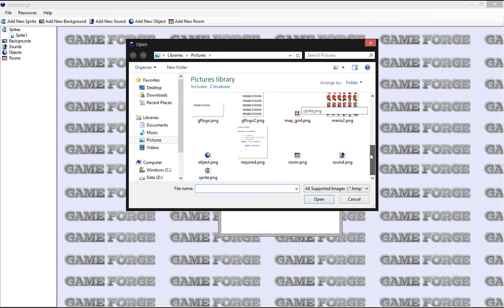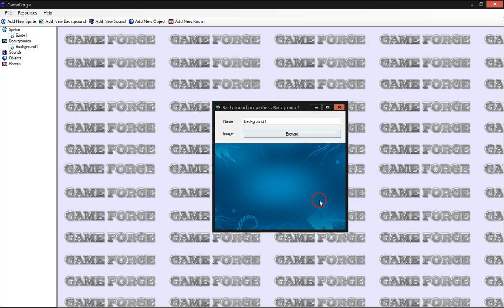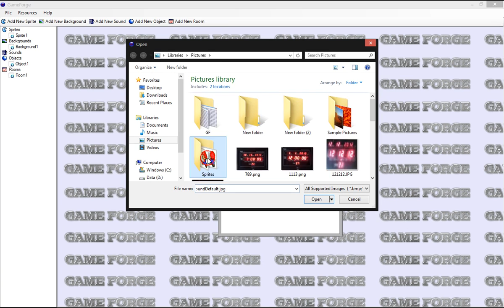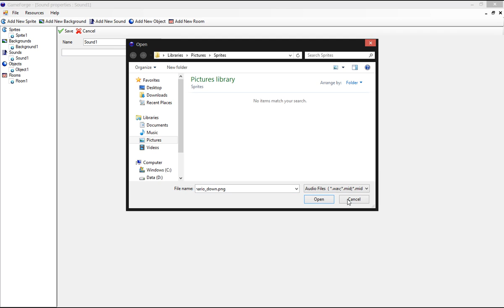GameForge UI Demo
This is the first look of GameForge. Made using .NET 2.0 so that it works with XP SP2 and above.